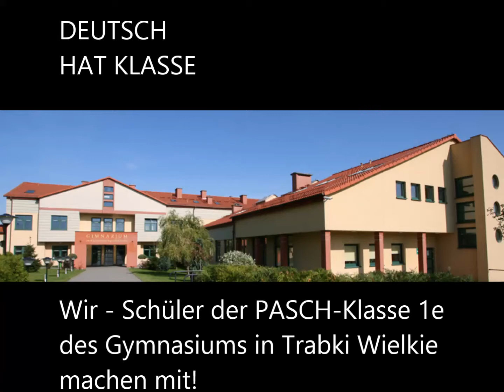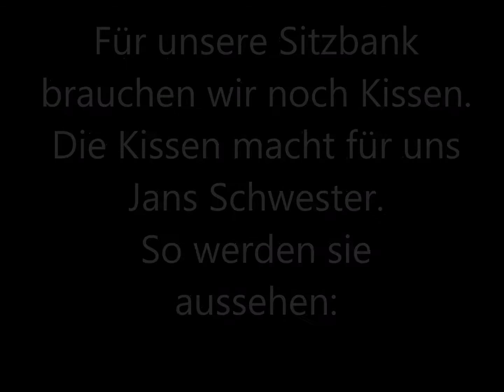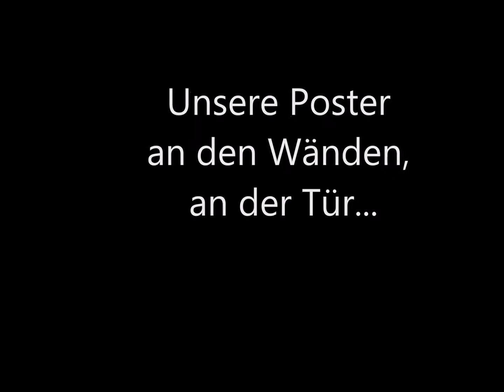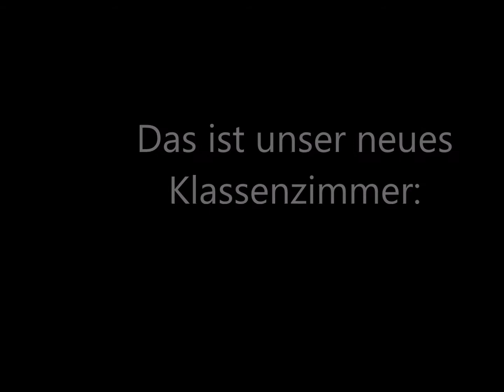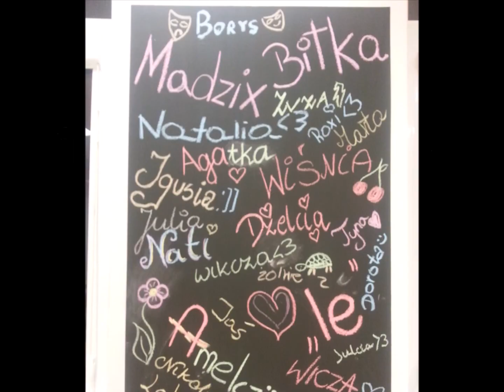Deutsch hat Klasse mit Kuckucksuhr